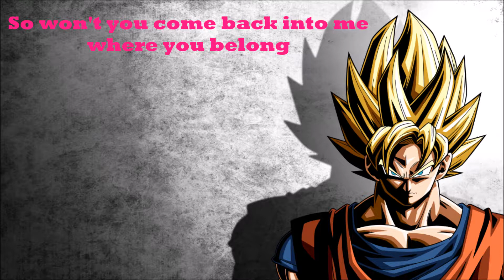Nightcore - Alive lyrics